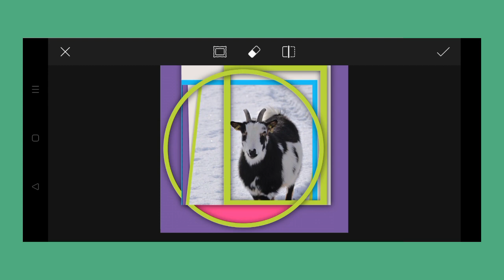Trending HDR video | A Screen Of Pure Pink sdc editing cc | Background | Bp Backdrop A380F K #100